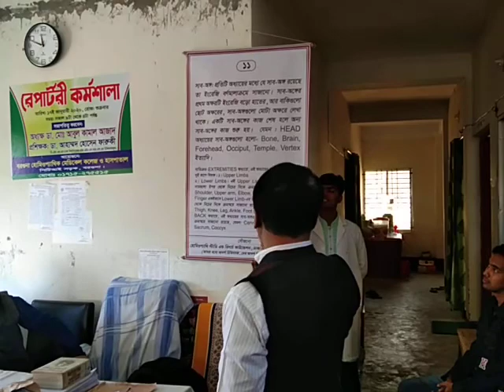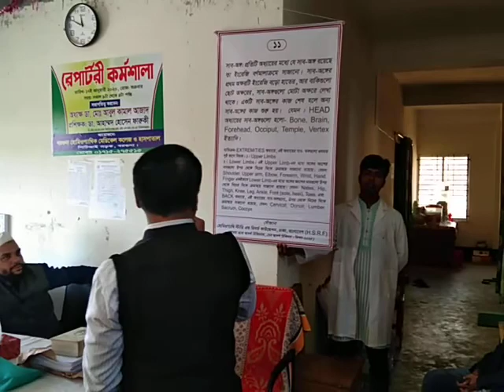91 .HSRF.VIDEO. অধ্যায় পড়ানো হচ্ছে, রেকস কর্মশালায়, বরগুনা হোমিওপ্যাথিক মেডিকেল কলেজ ও হাসপাতালে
17 জানুয়ারী 2020 বরগুনা হোমিওপ্যাথিক মেডিকেল  কলেজ ও হাসপাতালে রেকস কর্মশালায় উপস্থিত ডাক্তারদের অধ্যায়গুলো শেখানো হচ্ছে। দ্রুত রেপার্টরি ব্যবহারের জন্য।